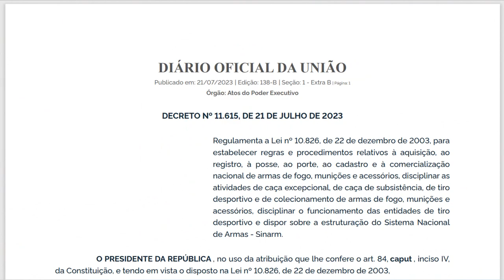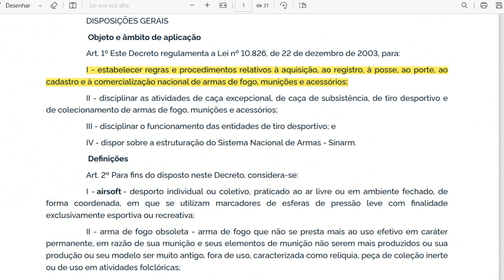LUNETAS, O NOVO DECRETO DIZ O QUE?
VÍDEO ABORDANDO O ASSUNTO LUNETAS PARA ARMAS DE PRESSÃO NO NOVO DECRETO 11.615 DE 21/07/2023